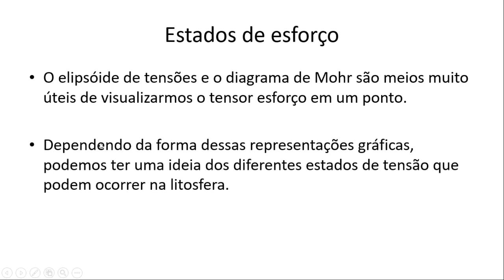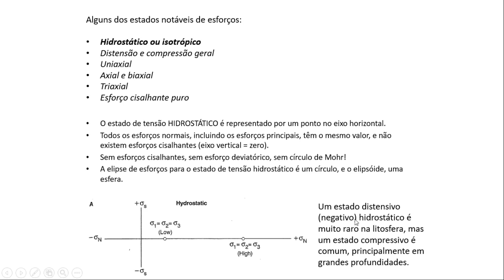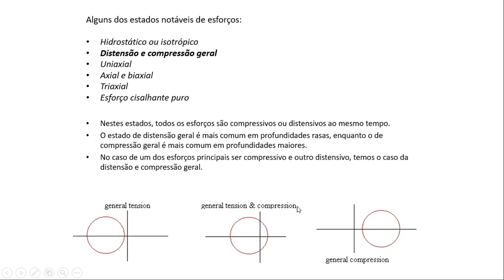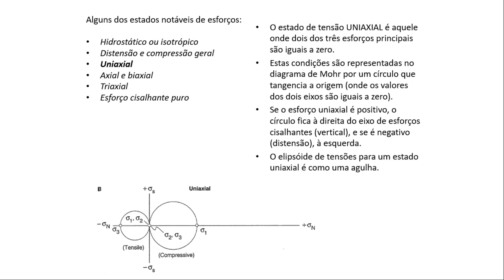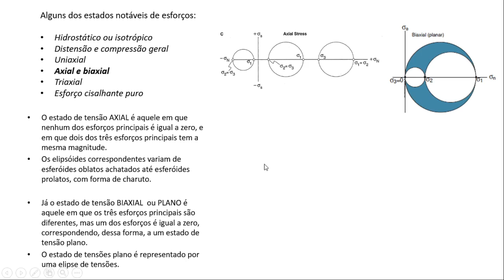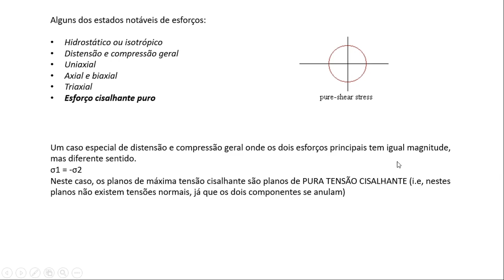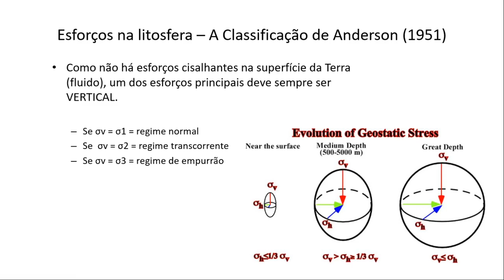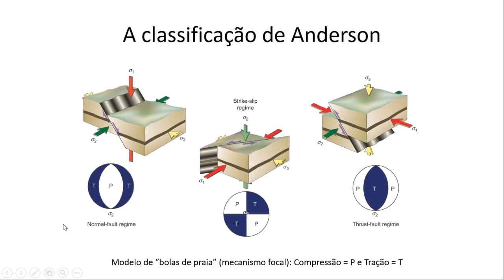Aula 14 Estados de esforços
Aula 14 do curso de Geologia Estrutural I - Mecânica dos Meios Contínuos Aplicada à Geologia, professor Fabrício Caxito . Material adaptado para o Ensino Remoto Emergencial do semestre 02/2020 - UFMG.